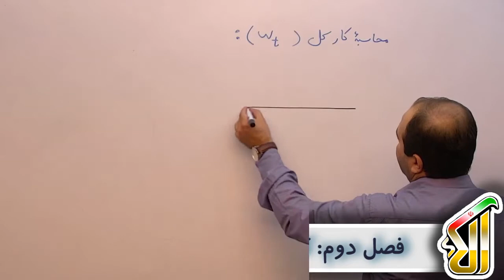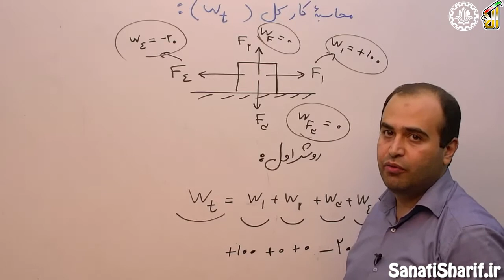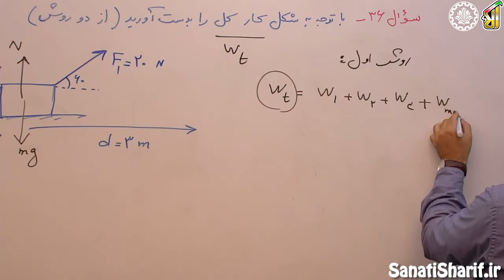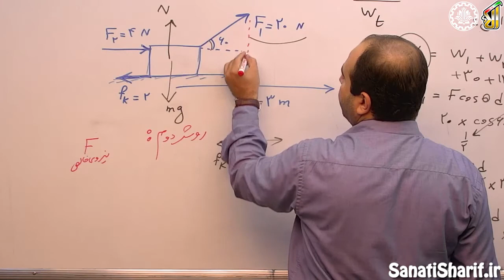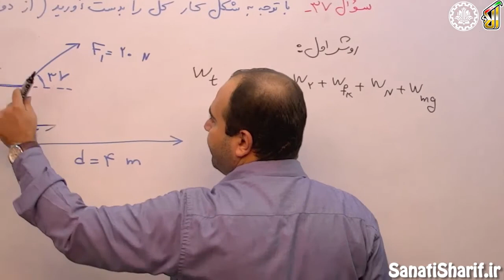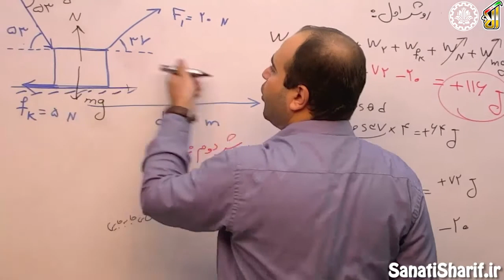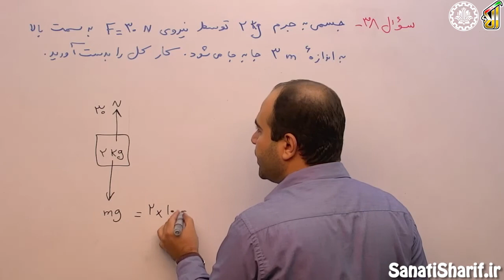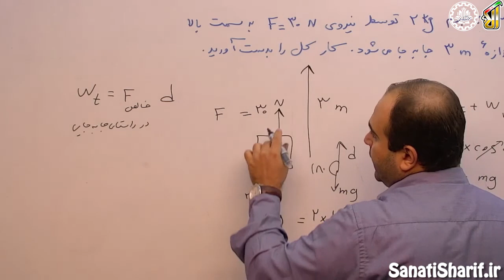فیلم جلسه 21 - فصل دوم: کار، انرژی و توان (قسمت هفتم)، کار انجام شده توسط نیروی ثابت (قسمت چهارم)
ما تو این جلسه ما کار کل رو مطرح میکنیم و چند تا سوال ازش حل میکنیم